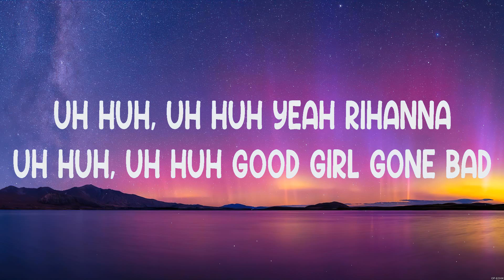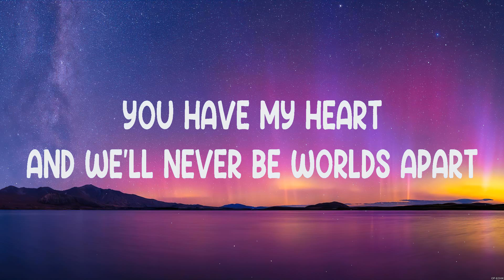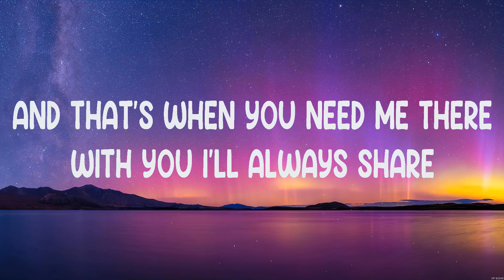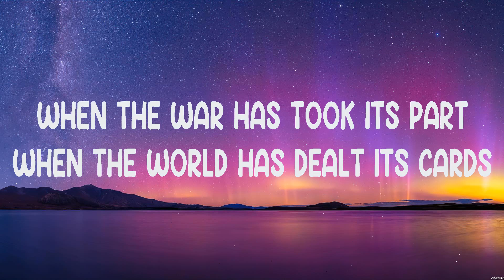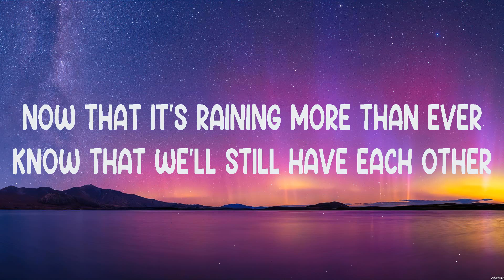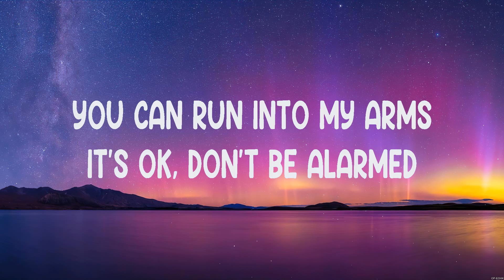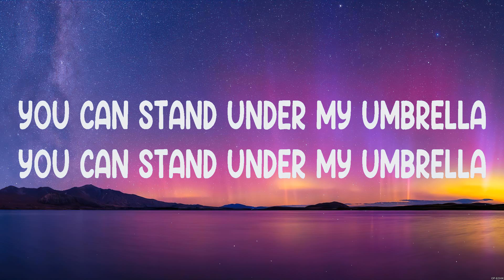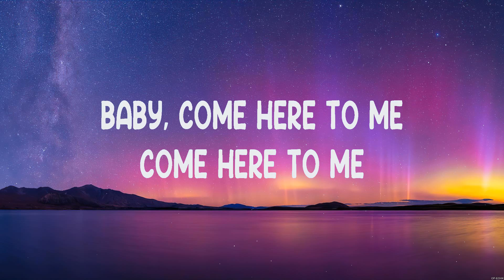Rihanna - Umbrella (Lyrics)